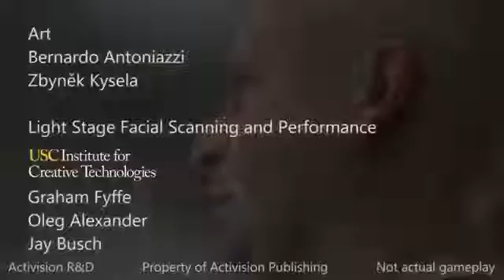Impressive Real Time Character Tech Demo by Activision GDC 2013